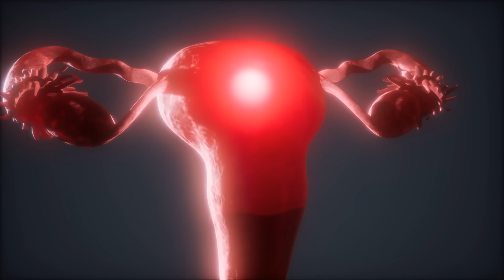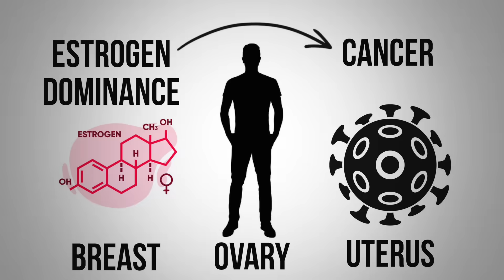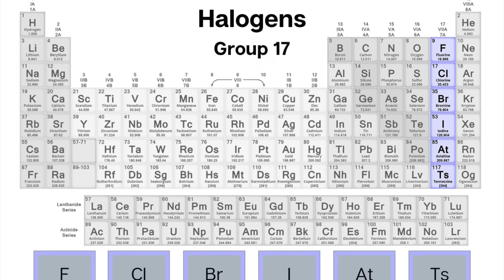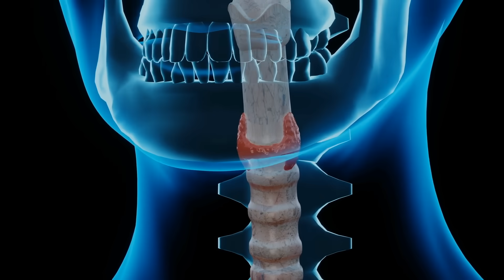The AMAZING Benefits of Iodine - Dr. Berg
Every single cell in your body needs iodine! Learn more about the amazing benefits of iodine.

0:00 Introduction: What is iodine good for?
0:50 Iodine and cancer
1:22 Iodine benefits
2:38 Using iodine to detox
4:11 More benefits of iodine

In this video, we’re going to discuss iodine function and its many health benefits. The thyroid consumes about 6 milligrams of iodine daily, and the breast tissue consumes about 5 milligrams. The ovaries, brain, eyes, and the lining of your stomach all require significant amounts of iodine.

Iodine is highly antiestrogenic. Estrogen dominance increases the risk of cancer, especially in the breast, ovary, and uterus. Iodine causes cancer cells to self-destruct.

Iodine strengthens the thyroid, which improves your overall health. It also strengthens the immune system and reduces inflammation. Iodine is also vital for a healthy pregnancy.

Iodine is considered a halogen, so other halogens like bromide and fluoride compete with iodine in the body. Increasing your iodine intake can help detox these other halogens.

Try drinking water with unrefined sea salt for several days, then begin taking Lugol’s iodine solution—a mixture of two different types of iodine. Take this solution for about five days, then take two days off. Also, consume between 3 and 9 grams of vitamin C, 400 mg of magnesium, 100 mg of selenium, and the complete B-complex to detox these other halogens completely.

If you have hyperthyroidism, do not take iodine.

Just because you’re allergic to shellfish does not mean you are allergic to iodine. Goitrogenic foods like cruciferous vegetables and lima beans block iodine—but if you regularly consume sea kelp, it counters any bad effects.  High amounts of iodine can be beneficial for respiratory viruses.

Iodine also binds with mercury and aluminum, helping rid the body of toxic metals.

I hope this helps you better understand the function and benefits of iodine.